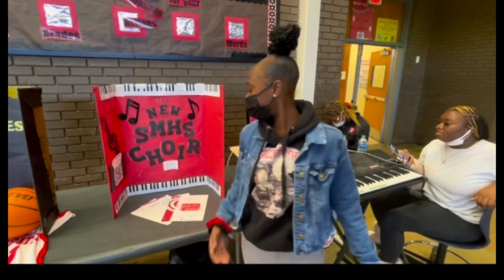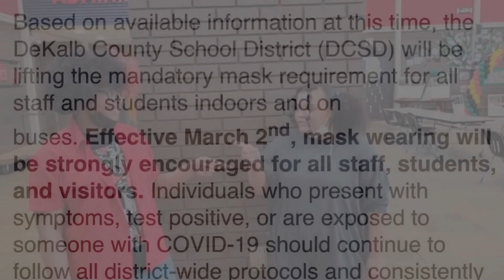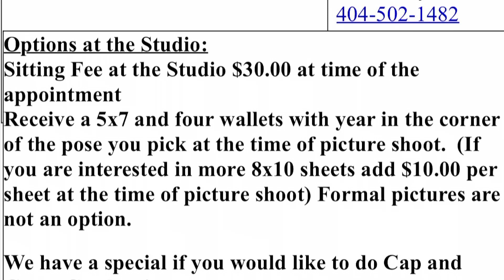Pirate TV March 2nd